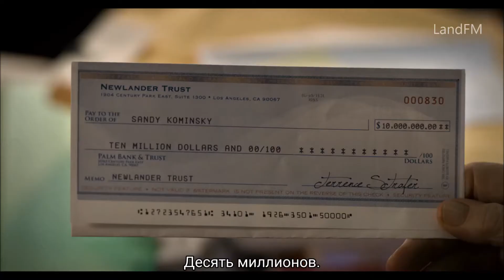Метод Комински, 3 сезон - русский трейлер (субтитры) | Netflix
28 мая 2021 года на Netflix выйдет третий сезон сериала Метод Комински (The Kominsky Method).